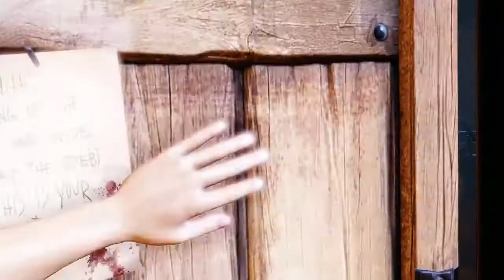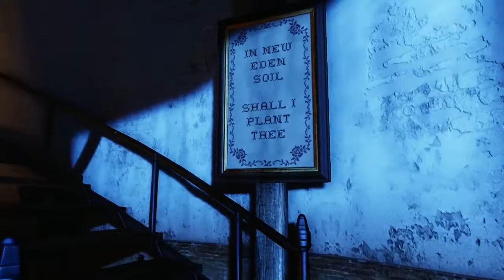Bioshock Infinite Interview: "How to Improve on Perfection"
Bioshock Infinite is just around the corner, to celebrate here's Leonie from Irrational Games to talk about the next iteration of the Bioshock franchise.